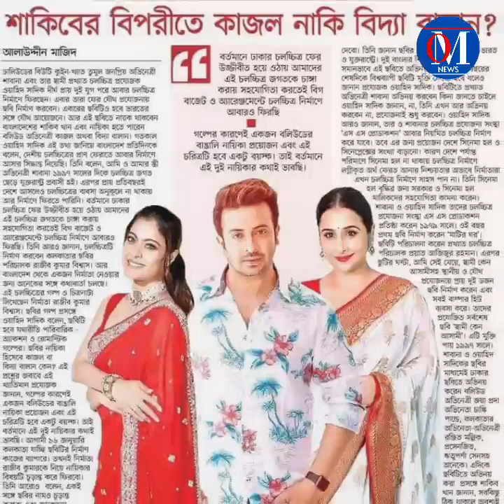2023 সালে আসছে বাংলা ইনডাস্টির তিন সুপারস্টারের বড় চমক।2023 upcoming movie list।Shakib khan news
2023 সালে আসছে বাংলা ইনডাস্টির তিন সুপারস্টারের বড় চমক।2023 upcoming movie list।Shakib khan news Jeet Dev